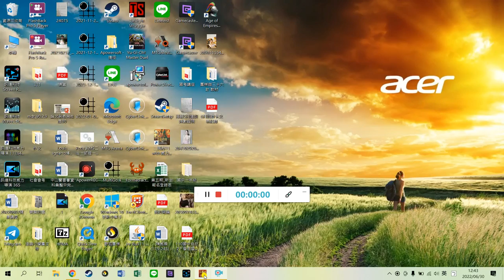001.超級難度251年曹操第一集《宛城得而復失，血戰司馬與孔伷》